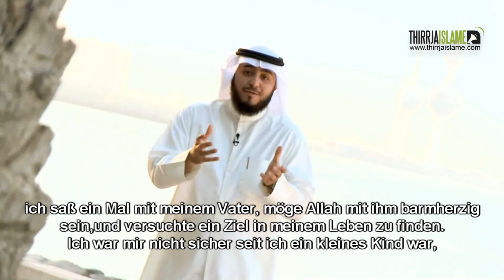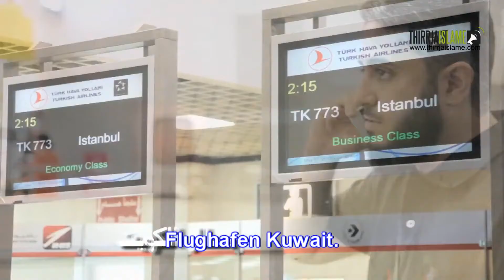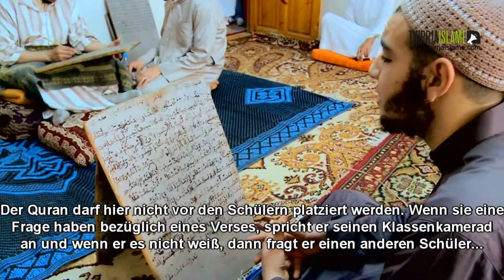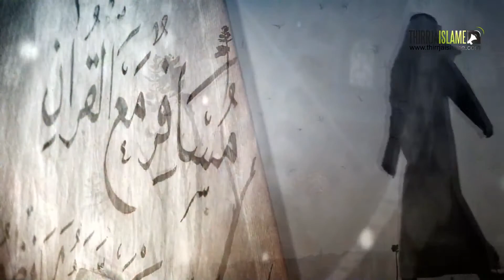01. Unterwegs mit dem Quran - Idee der Sendung! - مسافر مع القرآن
البرنامج مسافر مع القرآن مترجم باللغة الآلمانية
برنامج مسافر مع القران الذي يقدمه الشيخ فهد الكندري و من إخراج أحمد عزب و إعداد يوسف الأنصاري ومن إنتاج شركة فور فريم و بلوتك و منتجه عبدالله النوري و ساعد في اخراجه كامل الكندري و محمد يسري